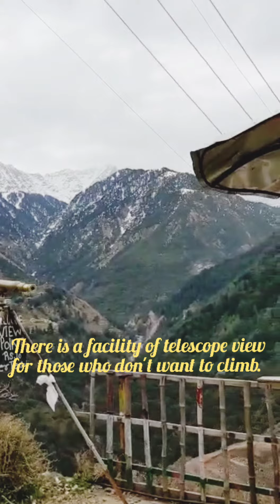Trekking | TRIUND | Himachal Pradesh | Himalayas | india tourism